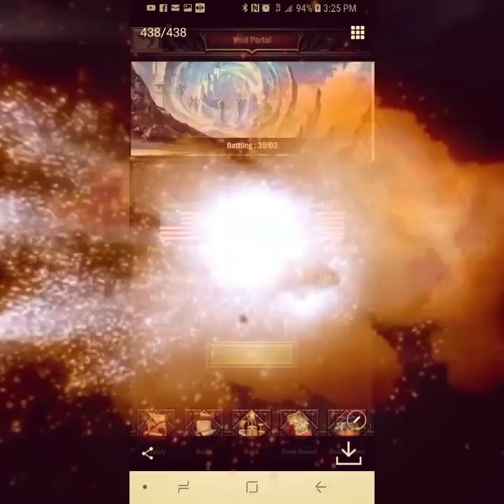Realm 729 vs. 747 Void War Attacks!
"We came, we conquered... TOGETHER!" ◇Naruto of Realm 729 shares a compilation of attacks from their Void War against Realm 747!

WaO is an epic battle MMO. Lords from around the world wage war with orcs, elves, and dragons in a never-ending struggle to bring order to the land!